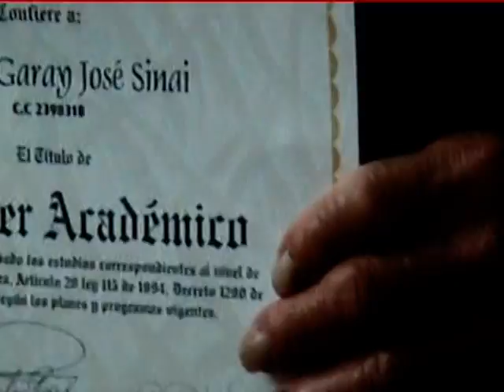Izquicie Tv.Silvania.131130.Grado Jose Sinai Garay Garay IERD Subia.Jairo Melo Castrellon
Don Sinaí Garay, es un campesino silvanense, que habita en la vereda Subia sector Carbonera, poseedor de un gran sentido de la vida y superación. A los 70 años comenzó a estudiar primaria en el programa de educación Sabatino en el colegio de Subia, cuando era rectora la Licenciada Consuelo Díaz. En el 2.011, al serle aprobada la nocturna al rector Licenciado Luis Antonio Rojas, entra a bachillerato y ahora se gradúa en su colegio del alma.

Del inicio de sus estudios, el profesor Chimbi recuerda una anécdota de su primer día de clases, que cuando tomo el lápiz para comenzar a realizar sus trabajos, lo rompió por la fuerza de sus manos acostumbradas al trabajo arduo y rudo del campo. Labrar la tierra, rajar leña, ordeñar y cargar bestias ha sido su vida desde niño. El rector Rojas, lo recuerda por su empeño para estudiar, dinamismo, y su vena artística y de integración para cantar, bailar, echar coplas, pero sobre todo es un "Contador de Historias". Su familia le resalta su alto grado de la responsabilidad como padre y abuelo. Y sus vecinos y amigos, como aquel hombre honesto, trabajador y de compromiso comunitario, digno ejemplo silvanense.

En la graduación fue considerado el estudiante insignia. Su empeño lo llevo a aprender a escribir, leer, manejar sistemas, USB, CD, consulta internet, etc. Recibió una medalla para resaltar su valor. Don Sinaí encarna el eslogan de la Institución: "SOMOS EMPRESARIOS DE NUESTRA VIDA, SOMOS DUEÑOS DE LA MEJOR EMPRESA".

Su "Ejemplo de Superación", fue resaltado por la administración municipal de Silvania "Organizacion para el Desarrollo Humano" 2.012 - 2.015, alcalde Dr. William Mahecha Sasipa, en el Reinado de la Tercera Edad el pasado 8 de septiembre, donde fue edecán de la reina del sector. El 15 de noviembre el periódico El Tiempo le realizó un llamativo reportaje, sobre su vida campesina, estudiantil y el esfuerzo para lograr su objetivo educativo, que hizo que el País volteara sus ojos hacia él. La Casa de la Cultura de Silvania, le realizo un pequeño homenaje con un video de su grado. El Tiempo nuevamente realiza una publicación, esta vez sobre su grado.